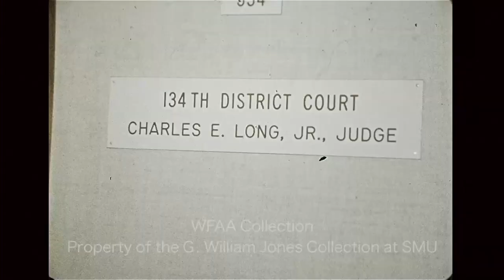Craig Morton, Calvin Hill and Tex Schramm on WFL Lawsuit - May 1974